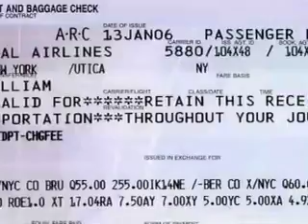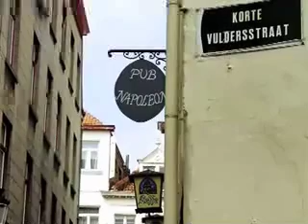Brugge, Belgium: April 2006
A video and photo compilation of my visit to Brugge, Belgium in April 2006. I stopped in Brugge for two days in April 2006, after flying into Brussels. Brugge was a point of departure for me to drive to Schoondijke, a small town across he Dutch border, where my grandfather was born. I would have loved to have spent more time in Brugge, as while I was there, I was mostly fighting jetlag. Brugge has so many small, winding passages and alleyways that each turn brought you to another set of paths to explore.